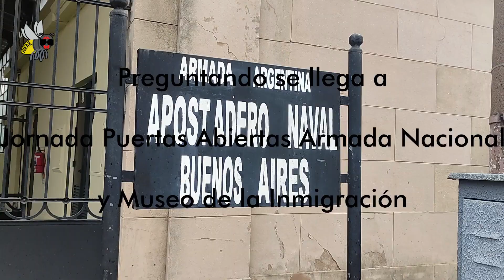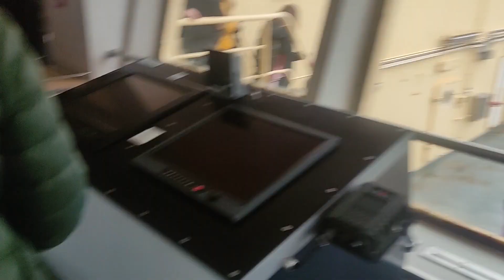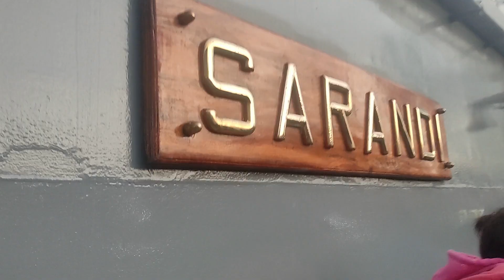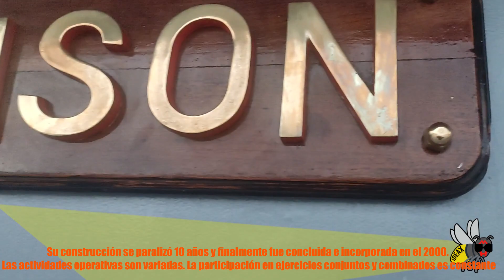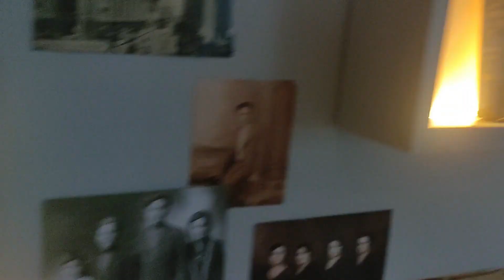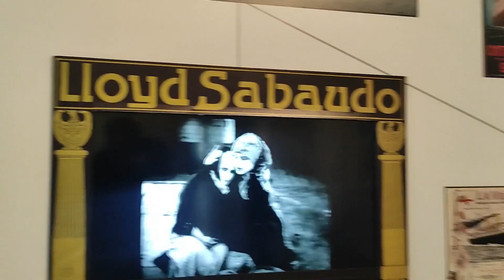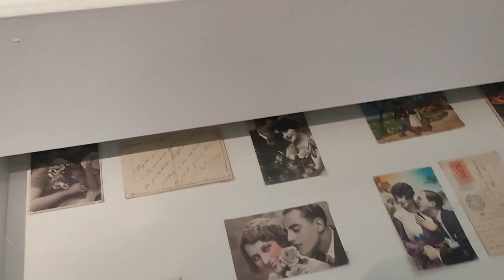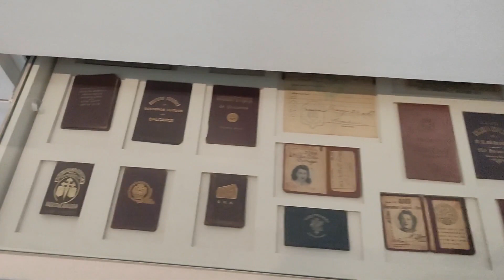Preguntando se llega conociendo a la Fragata Libertad, Rompehielo Irizar y Destructor Sarandi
El finde del 20 y 21 de mayo hubo jornadas de puertas abiertas en el Apostadero Naval Buenos AIres por el día de la Armada Nacional, fui solo y visite distintos buques navales, el patrullero Ara King, el multiproposito Ara Ciudad de Rosario, la Fragata Libertad, el rompehielo Almirante Irizar, el destructor Ara Sarandi y la corbeta Ara Robinson. Además escuche la orquesta de la Armada y aproveche a ir al Museo de la Inmigración que está al lado. Disculpen si el video tiene muchos errores de cortes o no quedo muy bueno, sin embargo, esperemos que les guste.

00:00 - Inicio
00:59 - Ara King y Ara Ciudad de Rosario
01:50 - Fragata Libertad
03:01 - Recorriendo el predio
03:25 - Rompehielos Ara Almirante Irizar
04:59 - Orquesta de la Armada Argentina
07:08 - Destructor Ara Sarandi
08:11 - Corbeta Ara Robinson
08:34 - Conclusiones e ida al Hotel del Inmigrante
09:49 - Centro de Arte Contemporaneo
10:25 - Museo de la Inmigración
13:51 - Video de la inauguración del hotel en 1913
14:52 - Final